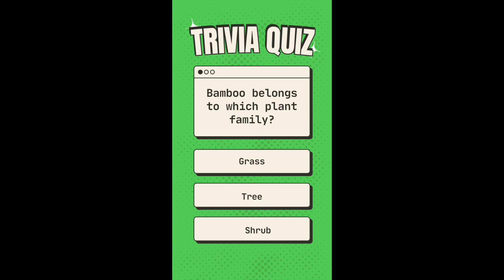Trivia Quiz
Can you guess the answer?